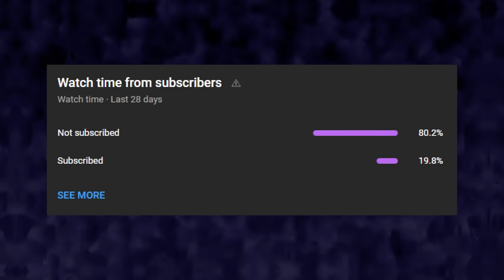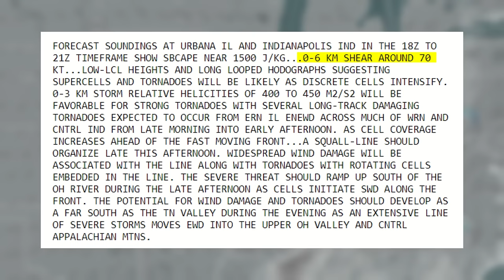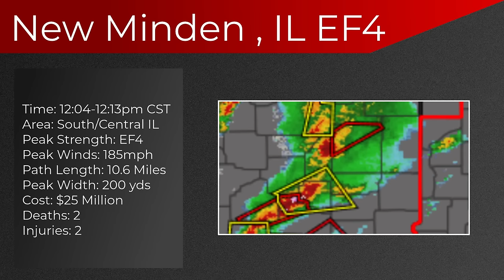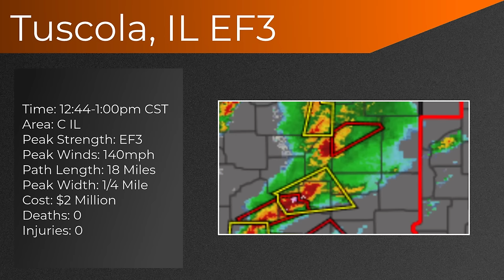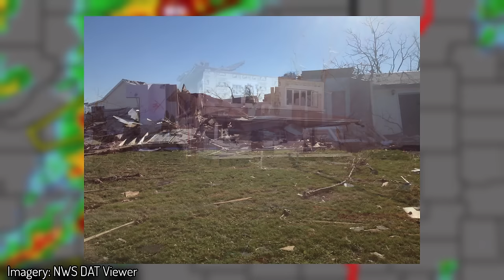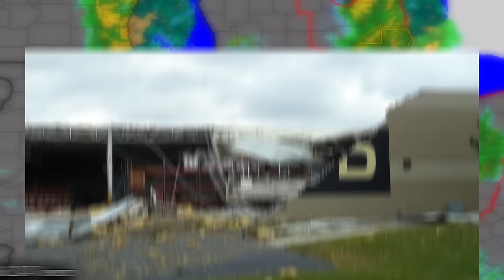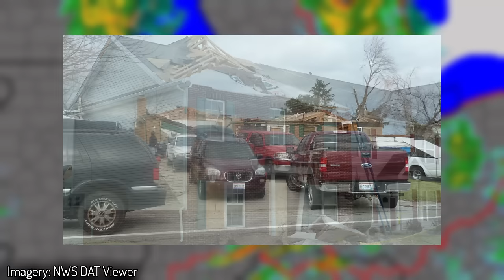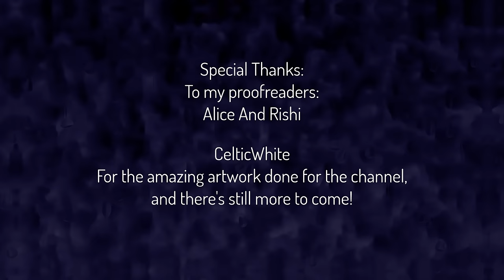The Washington, Illinois EF4 Tornado: A Retrospective And Analysis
November, a month that is often associated with the end of fall and the beginning of Winter, a month of reflection of the dead, and what people are thankful for. In 2013, that was the case for many, but for those in the midwestern United States, tragedy struck a week and a half before thanksgiving. Over the course of less than 10 hours, 73 tornadoes touched down across the United States, including multiple significant to violent tornadoes; including the Washington EF4 Tornado, the New Minden EF4 Tornado, the Brookport EF3 Tornado, the Lafayette EF3 Tornado, and an EF2 tornado just outside of Toledo, Ohio. The outbreak was devastating, and one of the worst outbreaks to occur in the month of November. Despite the mass devastation and the near record breaking status the outbreak has, the outbreak has been overshadowed (At least in terms of outbreaks that get requests on my channel), overlooked by the Moore EF5 tornado, and the El Reno EF3 from earlier that year. Due to the extreme circumstances regarding the status of the outbreak, specifically it's synopsis and it occurring in MID NOVEMBER, I feel like there's enough reason to take a deep dive into the November 17, 2013 Tornado Outbreak. So today, I will be taking a deep dive into the November 17th, 2013 Tornado Outbreak: Covering the state of Tornadic Events of 2013 thus far, the synopsis, the outbreak itself, and the aftermath. Welcome, to Nature’s Fury.

Special Thanks to my proofreaders:
Alice, And Rishi

All art done on the channel has been done by @CelticWhite Please follow them on twitter!